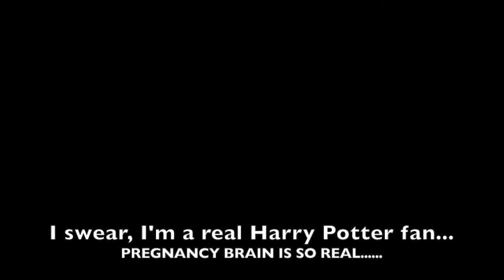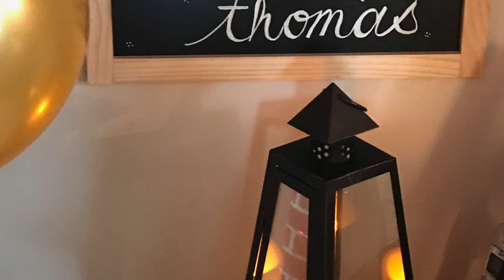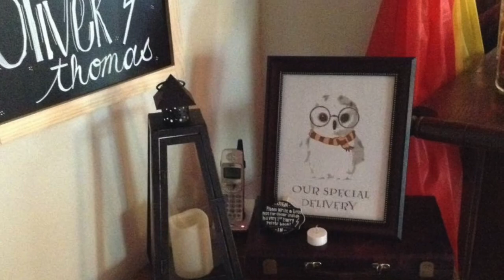30-31 WEEK PREGNANCY UPDATE/ NAME REVEAL/ BABY SHOWER!!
These 2 weeks weren't so much full of different symptoms as they were full of events!
I was able to take a drive from Indiana to Maryland and see my family and friends which was amazing... had our baby shower and revealed our little guy's name (watch the video to find out what it is!).

We are so excited to meet you, little one!

Also, at the end of my video are pictures from the Harry Potter themed baby shower...it turned out AMAZING!